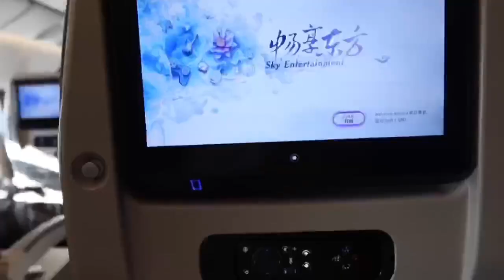I brought the slippers my landlord gave me